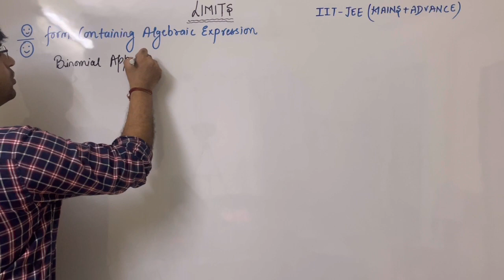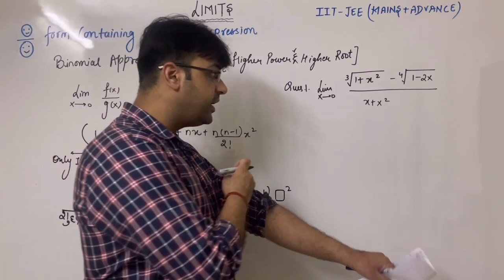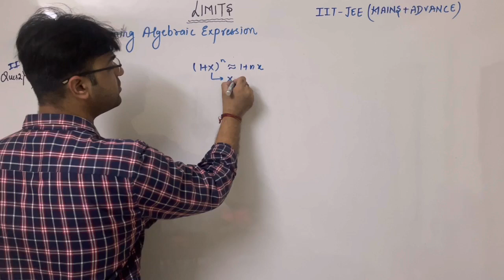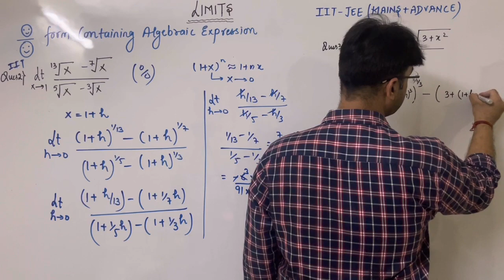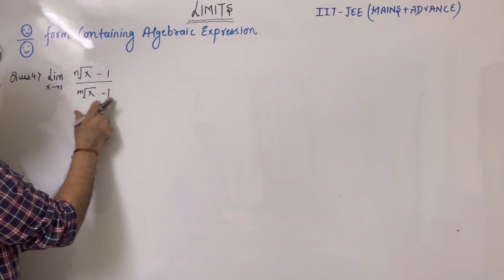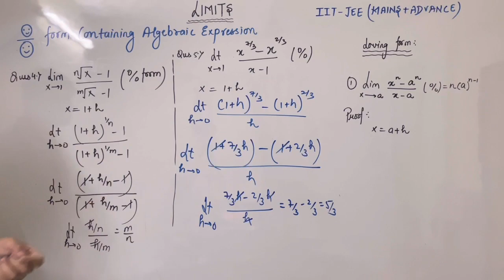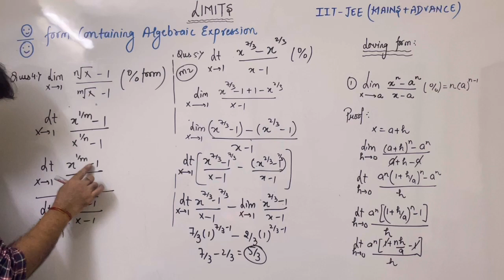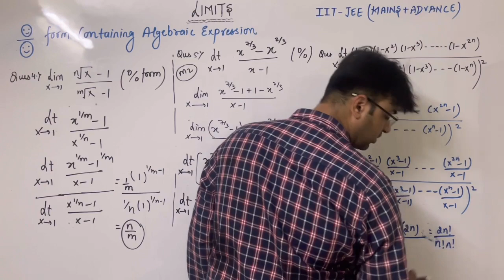LIMITS | SOLVING 0/0 FORM BY BINOMIAL APPROXIMATION | IIT JEE MATHS | MAINS + ADVANCE | AVINASH SIR